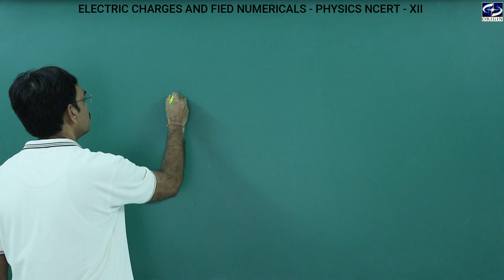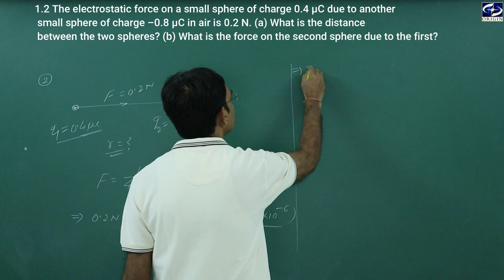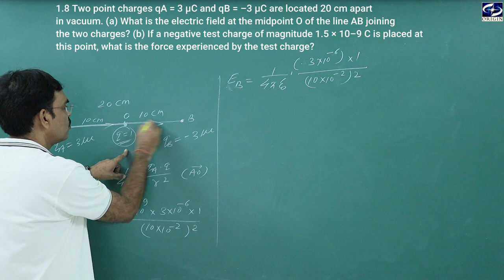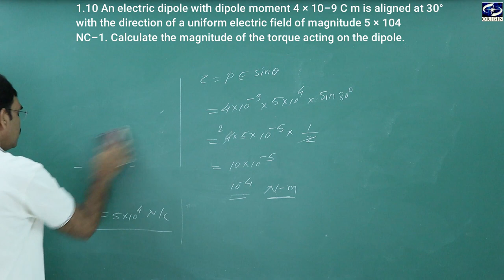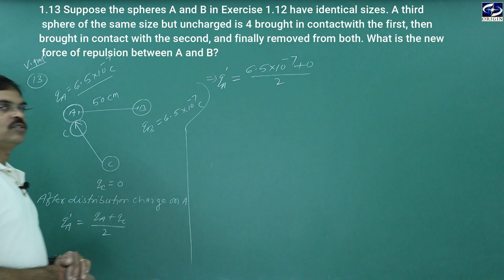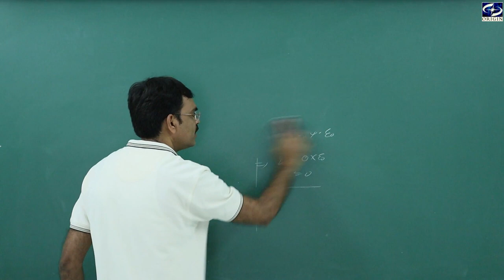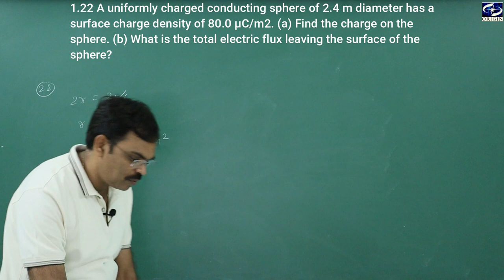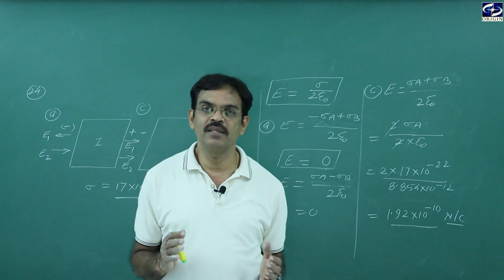Electric Charges and Field Numericals NCERT Physics - XII / IIT-JEE / NEET by - J.P. Sir